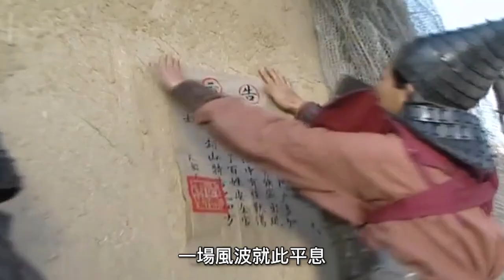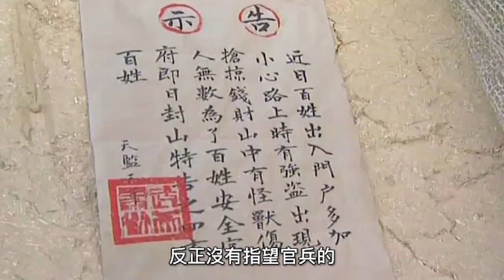少林方丈深夜放火，打算燒死高僧達摩，卻不料對方竟有神龍相助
達摩到中國弘揚大乘佛教之時，正值南北朝分裂時代，民心凋敝。
達摩行醫濟世，在下層百姓中廣結善緣。他救助了面臨被焚噩運的痲瘋女小嬋，在日久相處中小嬋心生愛慕，這給潛心修煉的達摩帶來諸多不便。達摩到達北魏，國師流支三藏自覺地位受到威脅，便使出種種手段想將達摩驅出中原。達摩與流支三藏展開了不屈不撓的鬥爭，最終達摩不但戰勝了對手，更戰勝了接踵而來的情感誘惑。少林寺，達摩面壁九年，對禪理和武功都有了更深的徹悟，並由此在中國佛教界倡導了禪宗的興起……
When Bodhidharma came to China to promote Mahayana Buddhism, it was the time when the Northern and Southern Dynasties were divided and the people's hearts were declining.
Bodhidharma practiced medicine to help the world, and formed good relationships among the lower class people. He rescued Xiaochan, a leper girl who was facing the fate of being burned, and fell in love with Xiaochan during the long time together, which brought a lot of inconvenience to Bodhidharma who devoted himself to cultivation. When Bodhidharma arrived in the Northern Wei Dynasty, Liuzhi Sanzang, the national teacher, felt that his status was threatened, so he resorted to various means to drive Bodhidharma out of the Central Plains. Bodhidharma started an indomitable struggle with Liuzhi Sanzang. In the end, Bodhidharma not only defeated his opponent, but also overcame the ensuing emotional temptation. In Shaolin Temple, Bodhidharma faced the wall for nine years, and he had a deeper understanding of Zen principles and martial arts, and thus advocated the rise of Zen in the Chinese Buddhist circle...